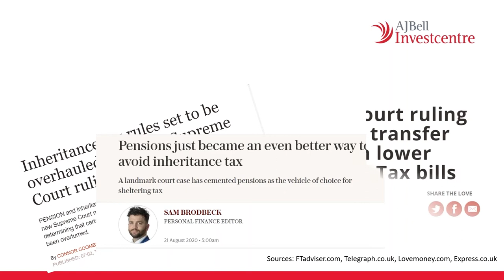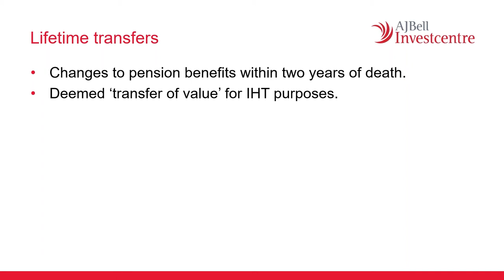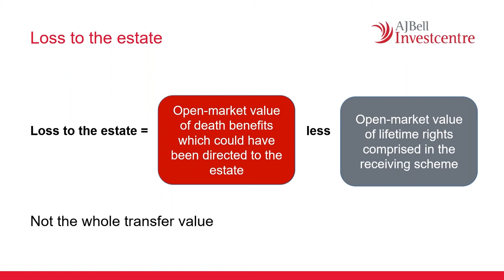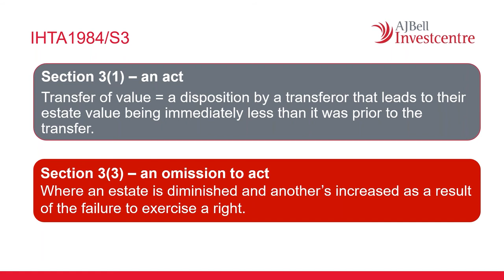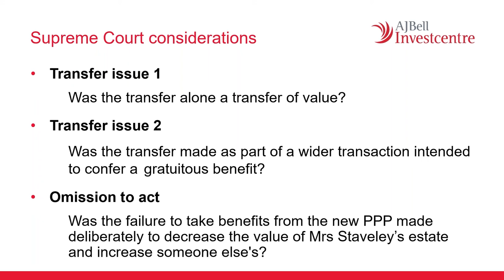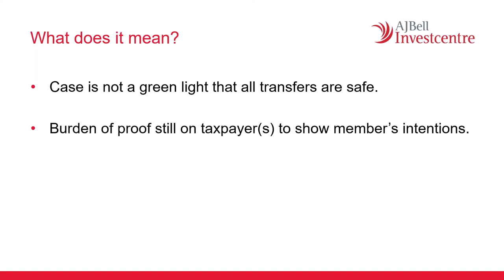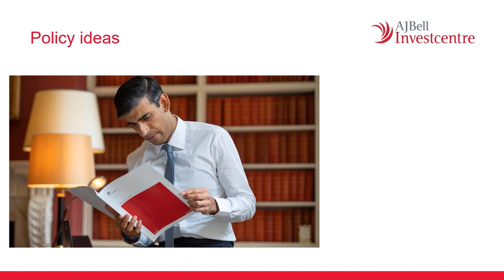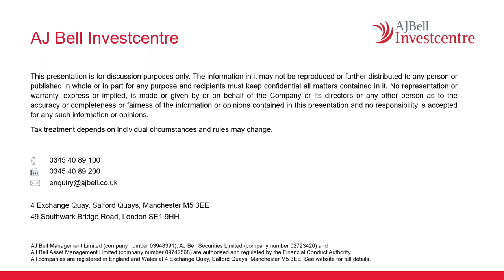Beyond Staveley – Pensions and Inheritance Tax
This week, our Senior Technical Consultant, Charlene Young, makes her debut in our ‘Off the Road’ webinar series – bringing you all the latest technical knowhow.

During this session, Charlene will put the infamous Staveley case under the microscope following the recent Supreme Court ruling. Charlene will also provide a brief refresher on pensions and IHT, before looking at the current complexities, and rounding off with a look ahead to potential new policies.

The value of investments can go down as well as up and your client may not get back their original investment.

For professional advisers’ use only.

Tax and pension rules apply.